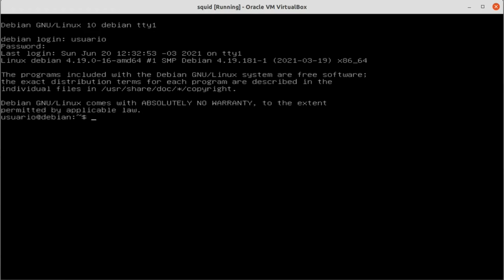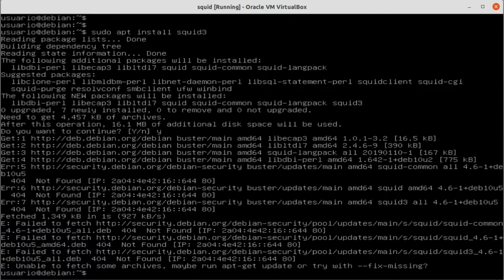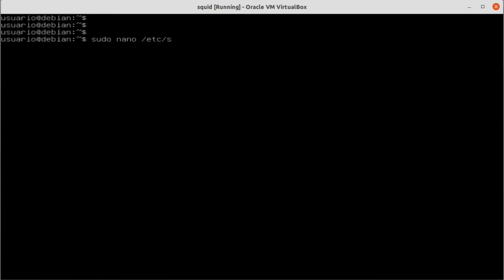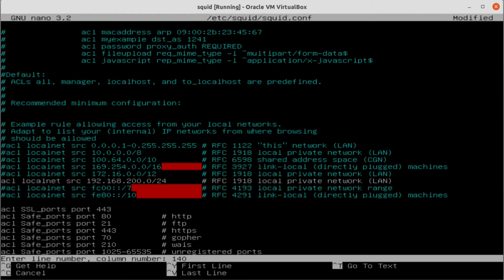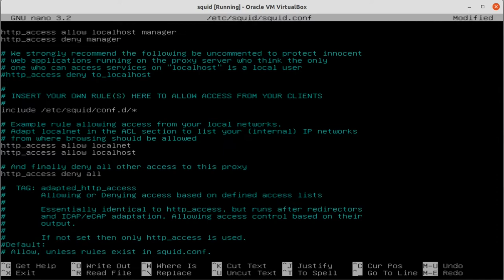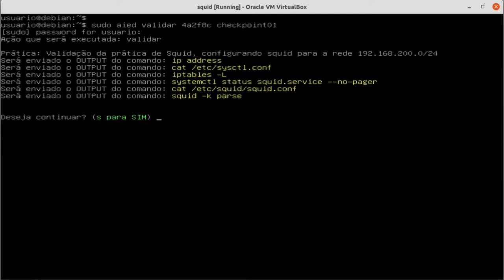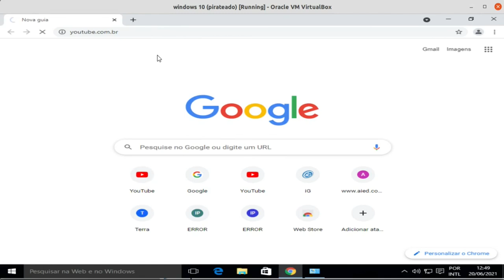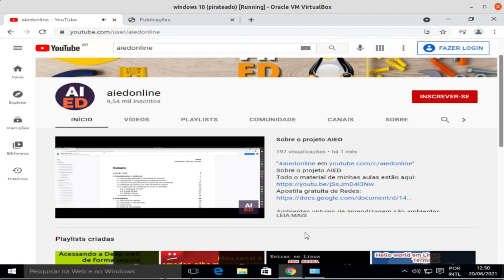Squid-cache no GNU/Linux, Prática 4a2f8c - Permitindo apenas uma rede específica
O Squid (acessível pela url é um poderoso servidor proxy utilizado ​​para controlar o acesso à Internet a partir da rede local mantendo os interesses da organização, tais interesses são
Cache;
Controle sobre o tráfego;
Fazer proxy reverso (mas neste material o proxy reverso será feito em NGINX);

Esta solução é posicionada entre o cliente Browser e o serviço que geralmente é HTTP, HTTPS ou FTP, e estes serviços estão quase em toda sua totalidade na rede mundial.

Além de servir como um servidor proxy, o Squid é usado principalmente para armazenar em cache páginas da web visitadas com frequência de um servidor da web. Portanto, quando um usuário solicita uma página de um servidor da web, as solicitações passam primeiro pelo servidor proxy para verificar se o conteúdo solicitado está disponível. Isso reduz a carga do servidor e o uso de largura de banda e acelera a entrega de conteúdo, melhorando assim a experiência do usuário.

O Squid também pode ser usado para se tornar anônimo ao navegar na Internet. Por meio do proxy Squid, podemos acessar o conteúdo restrito de um determinado país.